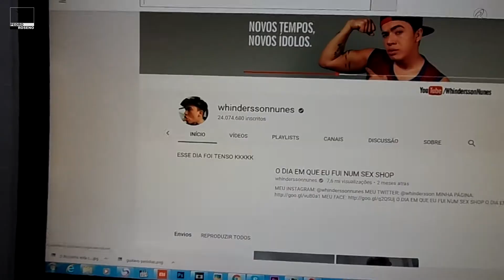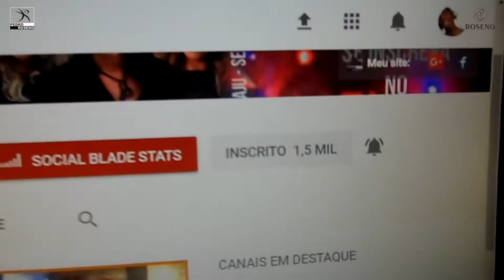Quem são os 12 Maiores Youtubers do Brasil!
OBS: SITE EM ATUALIZAÇÃO !

ATENÇÃO !!!

ACESSE NOSSA CONTA NO APOIA.SE E  SEJA O MEU PATRÃO!

Descrições pessoais

Câmera Vídeo: SJCAM SJ5000 wifi
Câmera Áudio: SAMSUNG ST200F
Cidade: Maceió

Canais YouTube

PARCEIROS